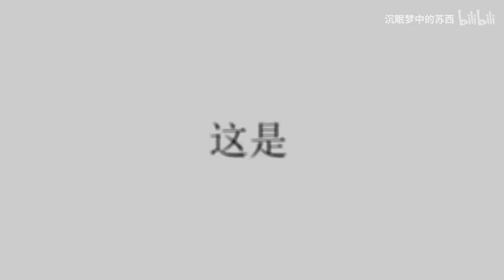【Touhou Animation】Flan Wants to Die (English Sub)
Based on Tsukumizu's doujin "Flan Wants to Die". Author of Girls' Last Tour.

Creator: 沉眠梦中的苏西